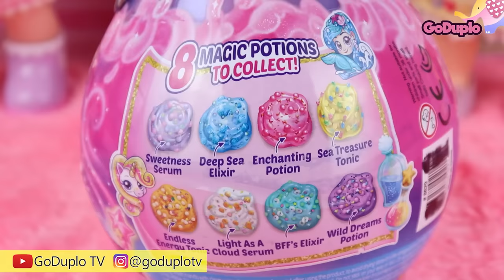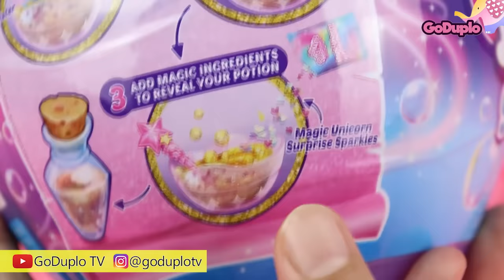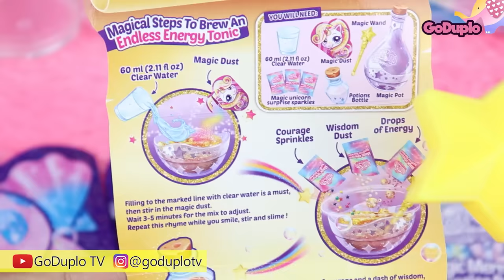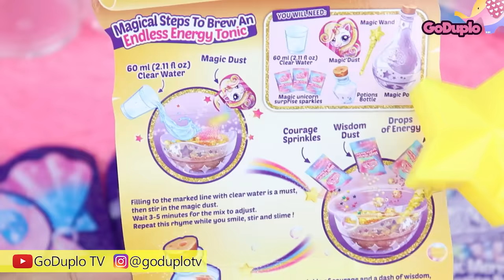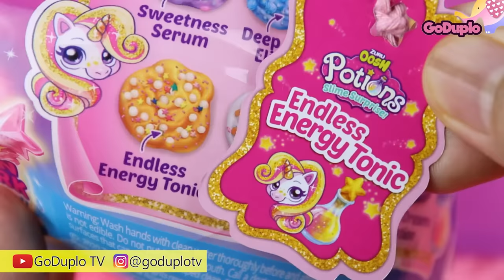Mainan Boneka Eps 250 Nene Takut di Vaksin - GoDuplo TV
Halo teman - teman , kali ini Nene lagi kebingungan nih , soalnya Nene baru aja di kasih tau Rena kalau dia bakalan di vaksin supaya badannya sehat ... tapi kata Yuka , kalau nene di Vaksin dia bakalan jadi zombie . terus nene kabur deh ... kira - kira Nene bakal jadi di Vaksin apa tidak ya , Langsung kita tonton aja Yukk ^_^

Semoga terhibur.